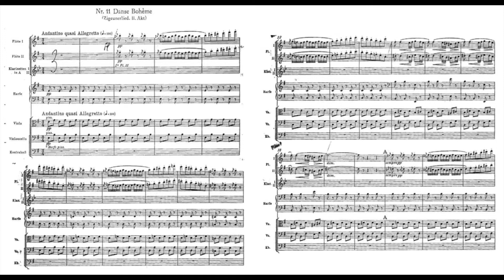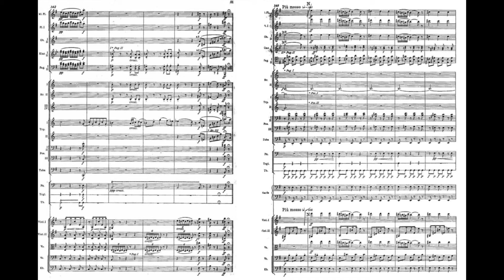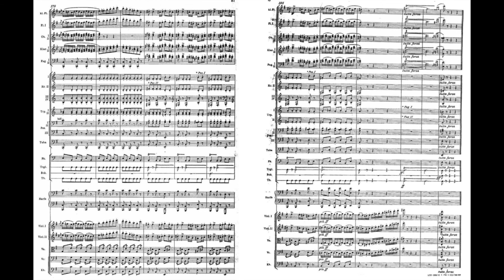Bizet Carmen Suite 2 06 Danse Bohème 比才 卡門組曲 2-6 波西米亞舞曲 ビゼー カルメン 第2組曲 ジプシーの踊り Score Sheet 譜 【Kero】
Bizet / Guiraud Carmen Suite 2 06 Danse Bohème
比才 卡門組曲 2-6 波西米亞舞曲
比才 卡门组曲 2-6 波西米亚舞曲
ビゼー  カルメン 第2組曲 06 ジプシーの踊り

Carmen Suite 2 includes:
    01 Marche des Contrebandiers – Act 3, chorus: "Écoute, écoute, compagnon!"
    02 Habanera: Act 1, aria (Carmen) – "L'amour est un oiseau rebelle"
    03 Nocturne: Act 3, aria (Micaëla) – "Je dis que rien ne m'épouvante"
    04 Chanson du Toréador – Act 2, introduction and aria (Escamillo): "Votre toast, je peux vous le rendre"
    05 La Garde Montante – Act 1: "Avec la garde montante, nous arrivons, nous voilà!"
    06 Danse Bohème – Act 2, Gypsy Dance: "Les tringles des sistres tintaient"

卡門組曲2包含了
    曲目01《走私販進行曲》　滑稽的，偷偷摸摸的
    曲目02《街頭少年合唱：哈巴涅拉》純音樂，沒有唱部
    曲目03《夜曲》　西班牙的夜晚
    曲目04《鬥牛士之歌》聽聽鬥牛士的心事《鬥牛士進行曲》再現
    曲目05《在山中》山中的號角和舞蹈
    曲目06《波西米亞舞曲》《卡門》　一劇在緊湊的音樂聲中落下帷幕

カルメン第2組曲
    01 密輸入者の行進
    02 ハバネラ
    03 夜想曲（ミカエラのアリア）
    04 闘牛士の歌
    05 衛兵の交代（子どもたちの合唱）
    06 ジプシーの踊り

    The Carmen Suites are two suites of orchestral music drawn from the music of Georges Bizet's 1875 opera Carmen and compiled posthumously by his friend Ernest Guiraud. They adhere very closely to Bizet's orchestration.
    Guiraud also wrote the recitatives for Carmen, and compiled the second of the two suites from Bizet's L'Arlésienne incidental music.
     Each of the Carmen Suites contains six numbers. Both suites have been performed and recorded many times.

   Suite No. 2 is longer than the first suite. It was published in 1887.